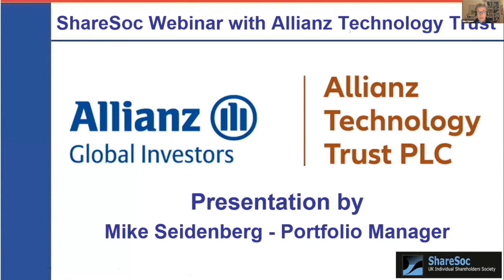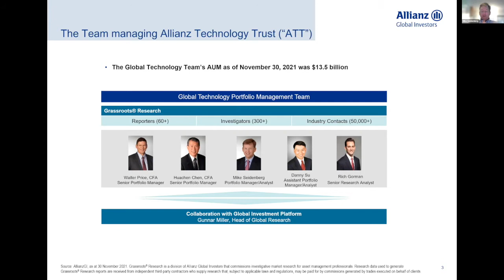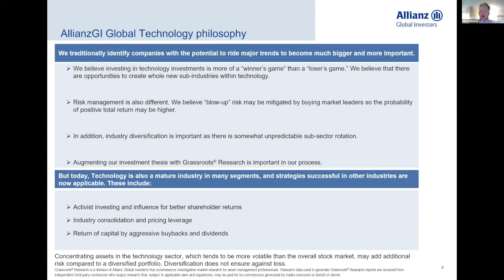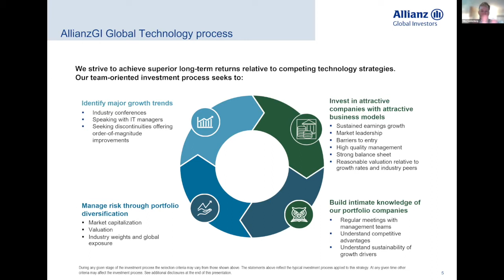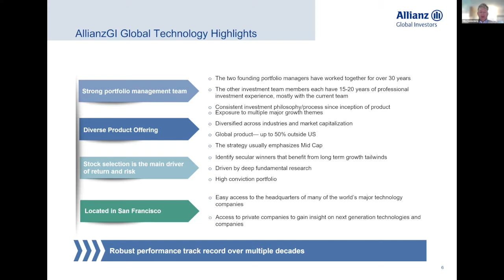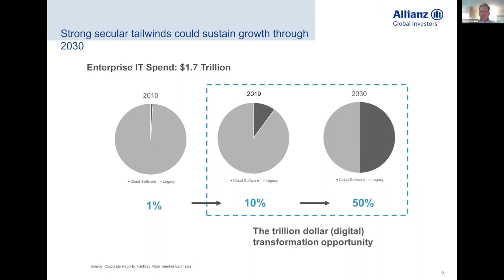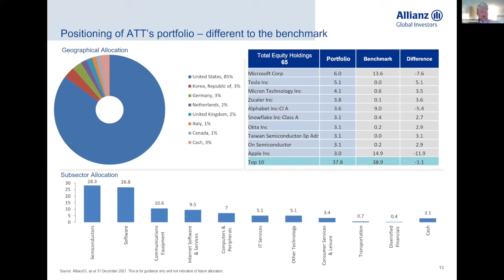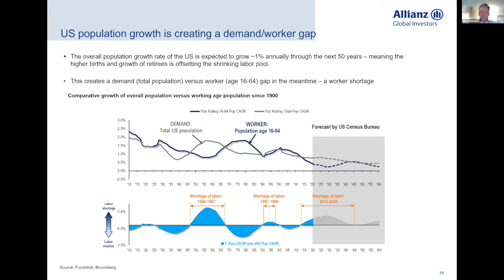Allianz Technology Trust (ATT) - 26 January 2022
Join ShareSoc as a full member to gain access to support, reports, tools, networking opportunities, forums and more whilst supporting ShareSoc's work in improving the rights of individual shareholders.  Free membership option also available